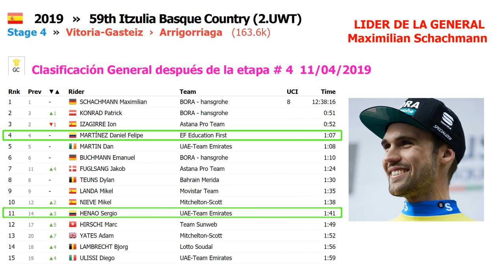VUELTA AL PAÍS VASCO 2019 Clasificaciones Etapa # 4 (Clasificacion colombianos)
La 59.ª edición de la Vuelta al País Vasco (oficialmente: Itzulia Basque Country) es una carrera de ciclismo en ruta por etapas que se celebra entre el 8 y el 13 de abril de 2019 con inicio en la ciudad de Zumarraga y final en la ciudad de Éibar en España. El recorrido consta de un total de 6 etapas sobre una distancia total de 784,2 km.

La carrera hace parte del circuito UCI WorldTour 2019 dentro de la categoría 2.UWT.

1 1 -  SCHACHMANN Maximilian BORA - hansgrohe 8 12:38:16
2 3 ▲1  KONRAD Patrick BORA - hansgrohe  0:51
3 2 ▼1  IZAGIRRE Ion Astana Pro Team  0:52
4 4 -  MARTÍNEZ Daniel Felipe EF Education First  1:07
5 5 -  MARTIN Dan UAE-Team Emirates  1:08
6 6 -  BUCHMANN Emanuel BORA - hansgrohe  1:10
7 11 ▲4  FUGLSANG Jakob Astana Pro Team  1:24
8 8 -  TEUNS Dylan Bahrain Merida  1:30
9 9 -  LANDA Mikel Movistar Team  1:35
10 12 ▲2  NIEVE Mikel Mitchelton-Scott  1:38
11 14 ▲3  HENAO Sergio UAE-Team Emirates  1:41
12 17 ▲5  HIRSCHI Marc Team Sunweb  1:49
13 20 ▲7  YATES Adam Mitchelton-Scott  1:52
14 18 ▲4  LAMBRECHT Bjorg Lotto Soudal  1:56
15 19 ▲4  ULISSI Diego UAE-Team Emirates  1:59
16 27 ▲11  POGAČAR Tadej UAE-Team Emirates  2:01
17 15 ▼2  GHEBREIGZABHIER Amanuel Team Dimension Data  2:05
18 23 ▲5  MADOUAS Valentin Groupama - FDJ  2:08
19 24 ▲5  QUINTERO Carlos Manzana Postobon  ,,
20 10 ▼10  OOMEN Sam Team Sunweb  2:13
21 28 ▲7  CARTHY Hugh EF Education First  2:18
22 21 ▼1  FERNÁNDEZ Rubén Movistar Team  2:19
23 30 ▲7  CRADDOCK Lawson EF Education First  2:21
24 13 ▼11  BENNETT George Team Jumbo-Visma  2:30
25 33 ▲8  MOLARD Rudy Groupama - FDJ  2:38
26 34 ▲8  MAS Enric Deceuninck - Quick Step  2:40
27 36 ▲9  BETANCUR Carlos Movistar Team  2:45
28 29 ▲1  LASTRA Jonathan Caja Rural - Seguros RGA  ,,
29 16 ▼13  DE LA PARTE Víctor CCC Team  2:55
30 31 ▲1  DE MARCHI Alessandro CCC Team  3:04
31 26 ▼5  PEREZ Anthony Cofidis, Solutions Crédits  3:07
32 37 ▲5  ROSA Diego Team Sky  ,,
33 41 ▲8  DE LA CRUZ David Team Sky  3:22
34 39 ▲5  RODRÍGUEZ Óscar Euskadi Basque Country - Murias  3:33
35 38 ▲3  ROJAS José Joaquín Movistar Team  3:45
36 46 ▲10  GUERREIRO Ruben Team Katusha - Alpecin  3:55
37 47 ▲10  FRAILE Omar Astana Pro Team  3:57
38 43 ▲5  REYES Aldemar Manzana Postobon  4:19
39 44 ▲5  STRAKHOV Dmitry Team Katusha - Alpecin  4:36
40 51 ▲11  ATAPUMA Darwin Cofidis, Solutions Crédits  4:47
41 52 ▲11  HAMILTON Lucas Mitchelton-Scott  5:08
42 32 ▼10  ANACONA Winner Movistar Team  5:34
43 22 ▼21  VERONA Carlos Movistar Team  5:44
44 50 ▲6  PEDRERO Antonio Movistar Team  5:53
45 25 ▼20  GAUDU David Groupama - FDJ  6:37
46 40 ▼6  CLARKE Simon EF Education First  6:52
47 48 ▲1  SÁNCHEZ Luis León Astana Pro Team  7:00
48 35 ▼13  HINDLEY Jai Team Sunweb  7:08
49 62 ▲13  THOMAS Geraint Team Sky  7:53
50 57 ▲7  IZAGIRRE Gorka Astana Pro Team  8:01